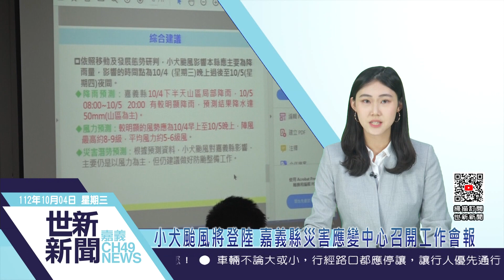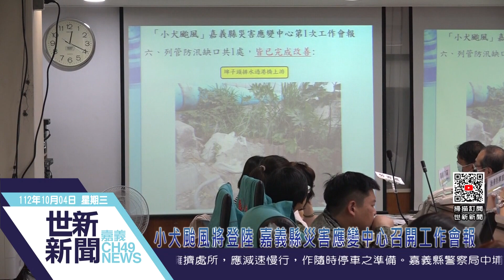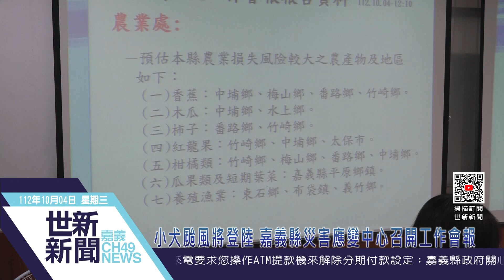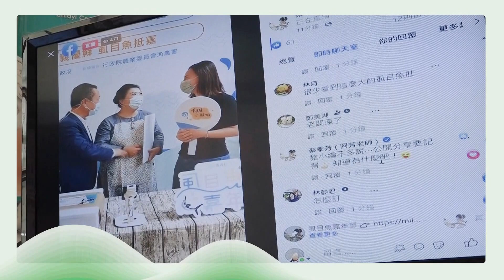世新新聞 小犬颱風將登陸 嘉義縣災害應變中心召開工作會報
112年10月4日 (三)  世新新聞

小犬颱風將登陸 嘉義縣災害應變中心召開工作會報

中度颱風「小犬」逐漸逼近台灣，預估颱風中心於明5日清晨至早上登陸恆春半島，嘉義縣災害應變中心4日早上8點提升為一級開設，中午縣長翁章梁及府內一級主管召開災變中心第一次工作會報，裁示各主管單位嚴加戒備，與地方公所密切聯絡，務必掌握情形將災害減到最小。